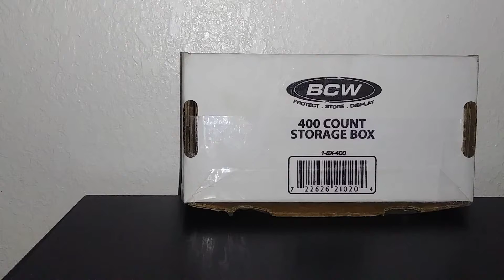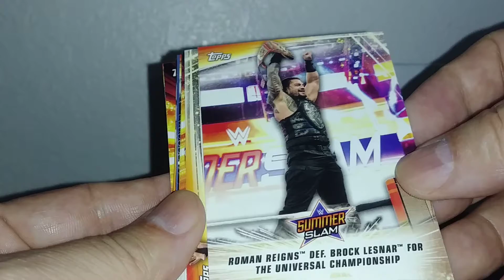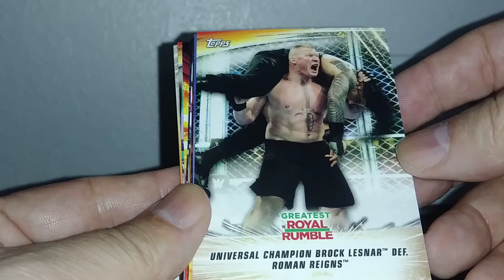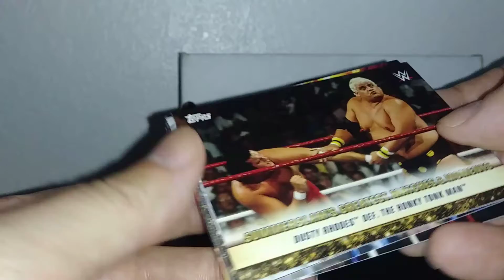Bustin' Packs #202 (2019 Summer Slam) Re-run